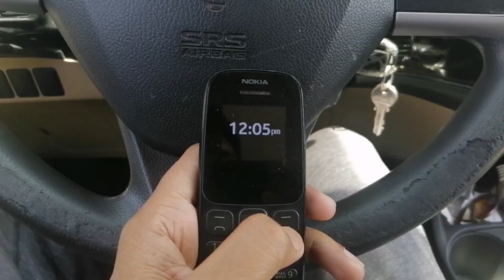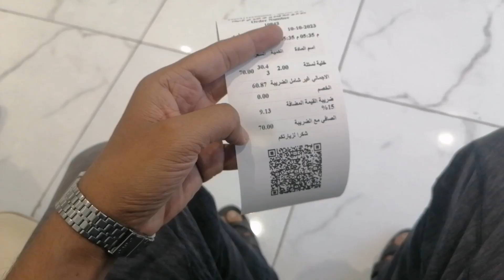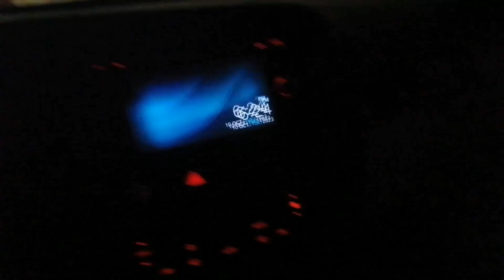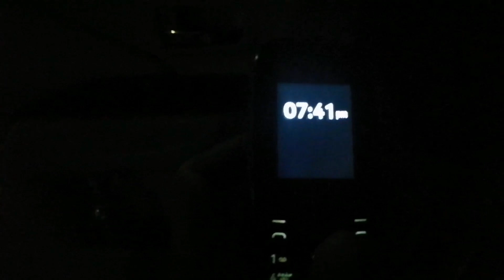आज कफील के घर वाले इतना सब्जी क्यू खरीद रहे हैं? | आज 4 घंटा लगतार ड्यूटी करता रहा 😔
आज कफील के घर वाले इतना सब्जी क्यू खरीद रहे हैं? | आज 4 घंटा लगतार ड्यूटी करता रहा 😔 @Saveshvlogs @saveshofficial

Your query
Saudi me house driver ko kitna kaam karna padta hai